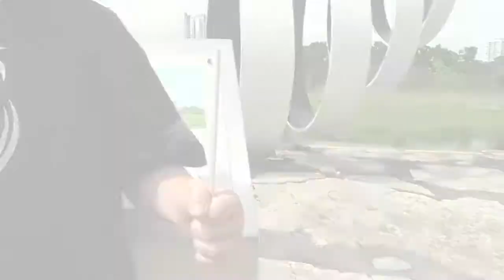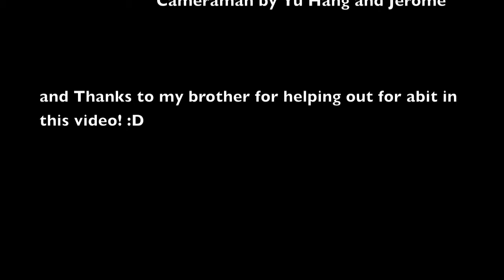A Pair of Chopsticks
Video we made for our literature video :P. Enjoy! :D -Chik3n